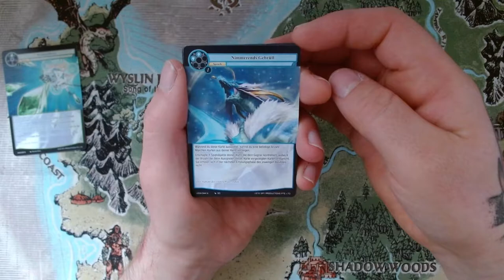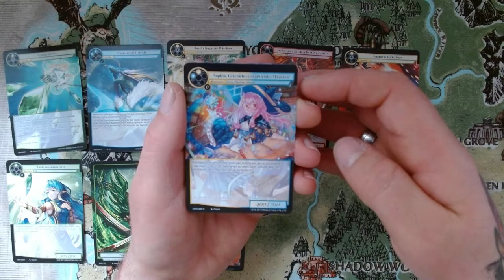Der tägliche Booster 22 - Der Zaubersteinkrieg - Zero (Force of Will) [224]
⬇⬇ VIDEOINFORMATIONEN ⬇⬇

Die Märchen sind zurück!
Es ist wieder soweit, Force of Will startet in den
nächsten Saga-Zyklus mit: Der Zaubersteinkrieg - Zero!
Es warten wieder 35 Booster* darauf täglich von mir geöffnet
zu werden. Sei mit dabei und erlebe die schönen Artworks
aus der Welt von Force of Will.
Das Set umfasst wieder etwas mehr als 100 Karten.
Altbekannte Sonderkarten wie die Lebenspunkte und
Willen-Münzen sind erneut mit dabei.
Der Zaubersteinkrieg - Zero ist das mittlerweile
26. reguläre Set bei Force of Will.
Der Erscheinungstermin in Deutschland: 26. Februar 2021

* Standardgröße des Displays beträgt 36 Booster. 1 Booster
kommt jedoch in meine Booster-Sammlung.